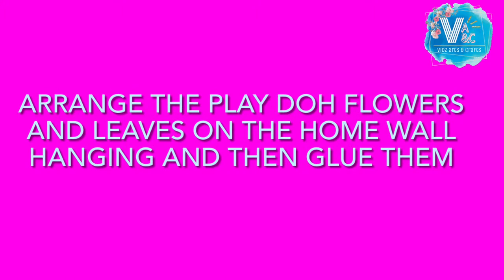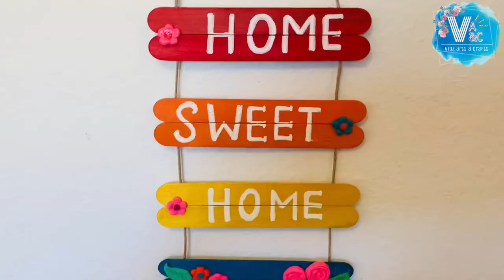DIY Popsicle Crafts || 4 EASY DIY CRAFT IDEAS WITH POPSICLE STICKS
Do try out these simple crafts and provide your feedback in the comments section.

Supplies:
Colored Jumbo popsicle sticks
Plain popsicle sticks
Solid tempera paint sticks (various colors)
Play doh  (various colors)
Glue
Heart and star stickers
Confetti
Glue gun

4 DIY crafts with popsicle sticks, popsicle sticks, easy crafts with ice cream sticks, play Doh flowers, wall hanging, wall art, Easy DIY crafts for home, popsicle stick craft, coffee mug coaster, coffee mug holder, DIY coaster, how to make photo frames 2 ways, photo holder, wall decor, simple crafts with popsicle sticks, 4 ways to use popsicle sticks, best out of waste can holder, multicolored pen holder, photo frame for family pictures, photo frame for kids picture, handmade gifts,
Easy popsicle crafts for beginners, easy crafts, ice cream stick craft ideas, DIY’s with popsicle sticks, easy crafts for beginners, simple popsicle stick crafts for your home